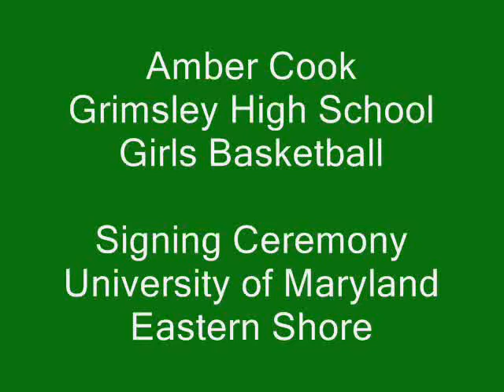Grimsley's Amber Cook signs with UMES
Grimsley Girls Basketball Standout graduates from Greensboro's Grimsley High School this year and has been recruited to play at the University of Maryland Eastern Shore.  This is her signing ceremony, held Wednesday, April 14, 2008 at Grimsley's media center.

Greensboro Sports Dot Com
Videographer: Andy Durham